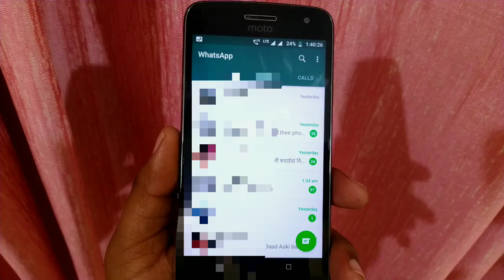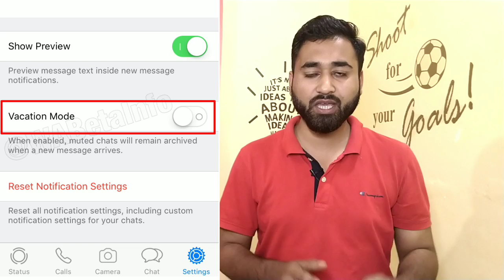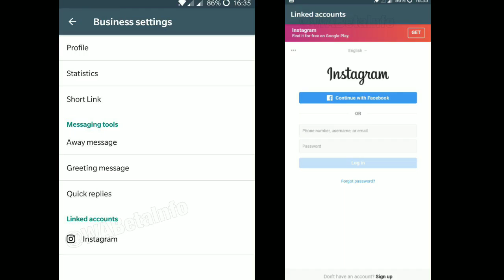WhatsApp latest Update : WhatsApp Linked with Instagram, Vacation Mode Features - 2018 in Hindi !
RAM RAM Dosto ! WhatsApp mai kuch naye update ane wale hai, inme se kuch apke chatting experience ko or bhi achha bna sakte hai or kuch naye features bhi WhatsApp mai ane wale hai. Is video mai apko inhi update ke bare mai btaya hai...
Ye update pehle WhatsApp Beta tester ko milege to agr ap in features ka use sabse pehle karcha chahte ho to Beta tester ke liye apply kar dijiye.

video highlights -
• WhatsApp New update.
• WhatsApp Beta new update.
• WhatsApp upcoming update.
• WhatsApp ne features.
• WhatsApp business new features.
• WhatsApp Business New Update.
• WhatsApp Account Linked with Instagram.
• WhatsApp Vacation Mode Features.
• WhatsApp Silent mode app badge update.

mujhe umeed hai ko video apke liye kaam ki sabit hogi agr apke koi bhi question hai to ap comments mai puchiye, video achhi lagi to video ko like kijiye & channel ko subscribe krna mat  bhulna or sath mai notification Bell par bhi click krna jis se apko har video ki notification sabse pehle mil jayegi !